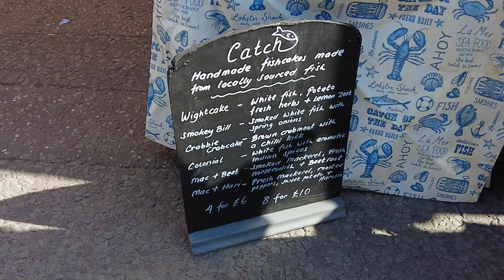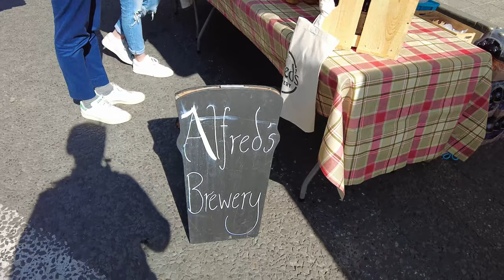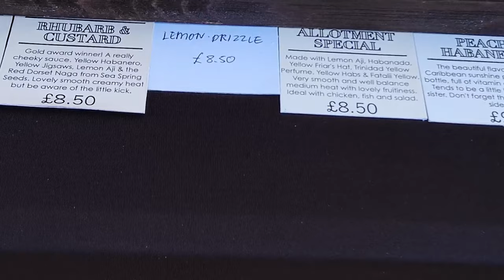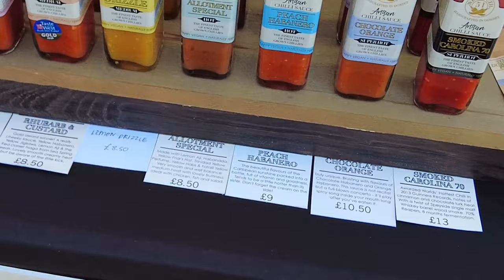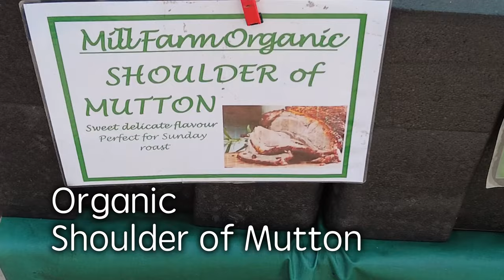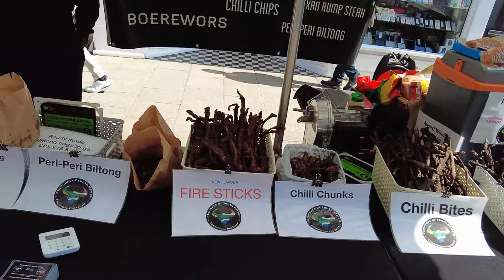Farmers' market in Winchester UK, Part 1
Please come together with me to the historical town of Winchester, let's visit the Hampshire Farmers' Market on Sunday.

This is part 1 of the two parts mini series.

Subtitles are available, please switch on the subtitle from the YouTube if required.